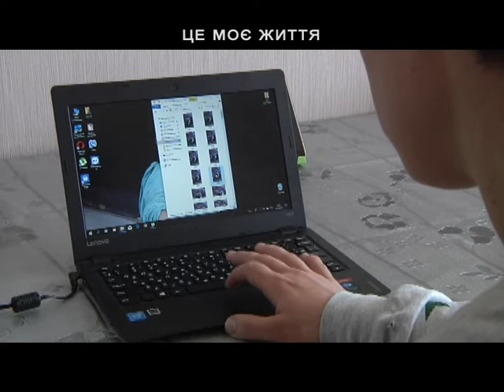Це моє життя